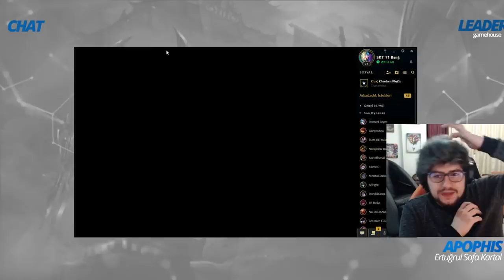KAYLE YANLIŞ BUİLD KASIYORMUŞUZ !!! YENİ BUİLD İLE EFSANE GÜÇLÜ !!! | Apophis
*Oynatma Listeleri*